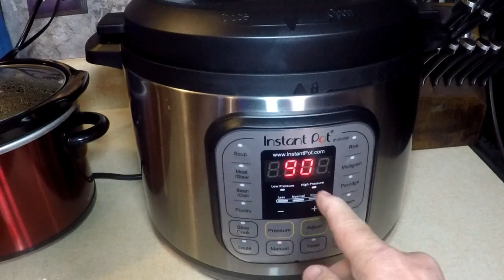Instant Pot vs Crock Pot Brisket Wars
Which one does it better??? Reviewing Instant Pot Pressure Cooker, against a Crock Pot Slow Cooker. Cooking Corned Beef Brisket.  Pressure Cookers

Check Out the Hot Logic Mini Personal Portable Oven.